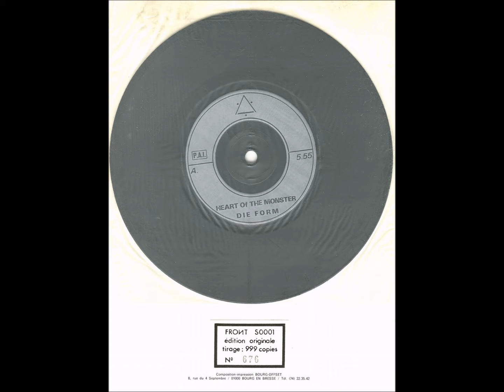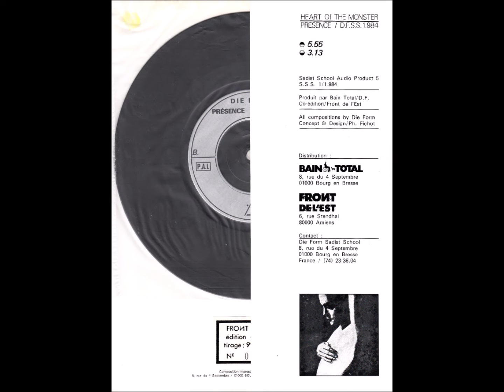B-Die Form-Présence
Die Form – Heart Of The Monster / Présence
Label: Front De L'Est – Front S0001
Format:
Vinyl, 7", Limited Edition, Numbered
Country: France
Released: 1984
Genre: Electronic
Style: Electro, Minimal
A  Heart Of The Monster 5:55
B  Présence 3:13
Distributed By – Bain Total
Distributed By – Front De L'Est
Pressed By – Disco France
Printed By – Bourg-Offset
Composed By [All Compositions] – Die Form
Concept By, Design – Ph. Fichot*
Lacquer Cut By – AM*
Producer – Bain Total, Die Form
Comes in an oversized (tall) folder sleeve with multiple inserts.
Numbered on a sticker inside the sleeve out of 999 copies pressed.
Matrix / Runout: all stamped, except AM which is hand-etched.

Sadist School Audio Product 5.
S.S.S. 1/1.984
Co-édition Front de l'Est
D.F.S.S. 1.984